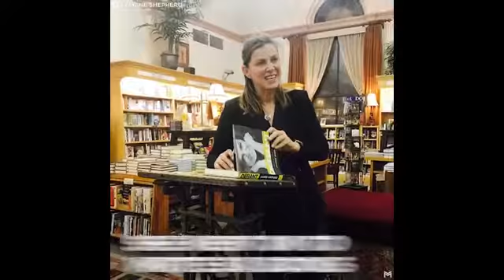Janine Shepherd: "Janine Shepherd video bio""Architect of Change",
Survivor, Author, Australian National Champion Skier Who Survived Traumatic Accident, Popular TED talk (over 1.5 million views) Hire Janine to speak at your next event.